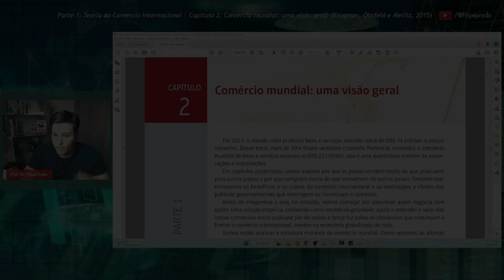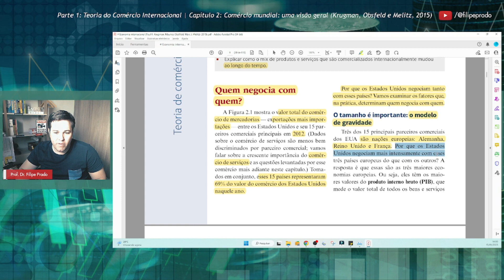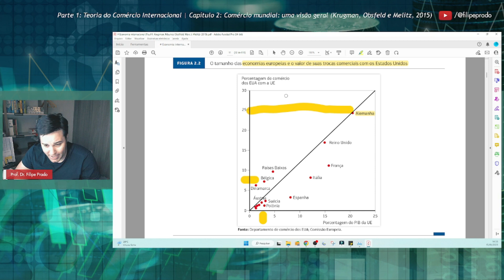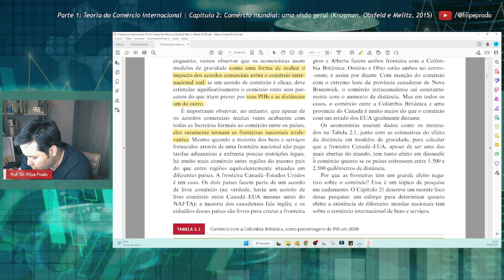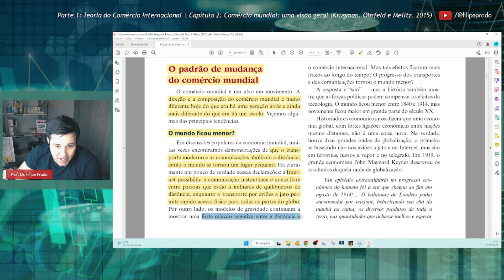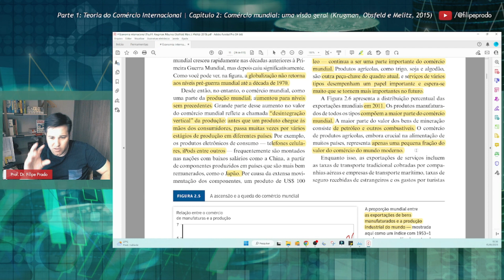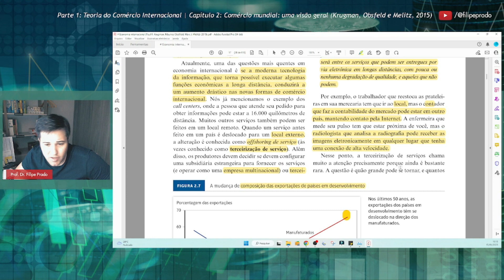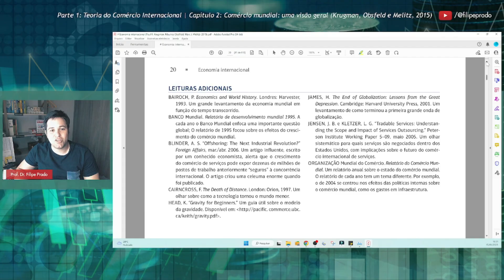Parte 1: Teoria do Comércio Internacional | Capítulo 2: Comércio mundial: uma visão geral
Aula baseada no Capítulo 2, "Comércio mundial: uma visão geral", do livro de Paul R. Krugman, Maurice Obstfeld e Marc J. Melitz, intitulado "Economia Internacional" (tradução da 10ª edição norte-americana, 2015).

👨🏻‍🏫 Capítulo 2: Comércio mundial: uma visão geral (p. 9-20)
00:00:00 Introdução do Capítulo 2
00:12:25 Quem negocia com quem?
01:07:10 O padrão de mudança do comércio mundial
01:49:40 Regras antigas ainda se aplicam?

☑️ Referência: KRUGMAN, P. R.;OBSTFELD, M.; MELITZ, M. J. Economia internacional. São Paulo: Pearson Education do Brasil, 2015.